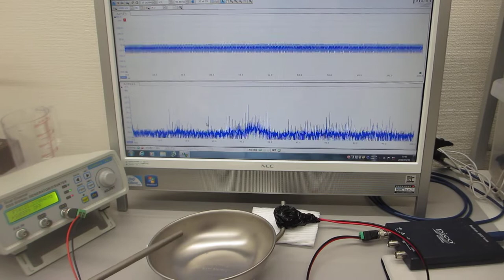新しい超音波制御技術（オリジナル非線形発振制御技術）